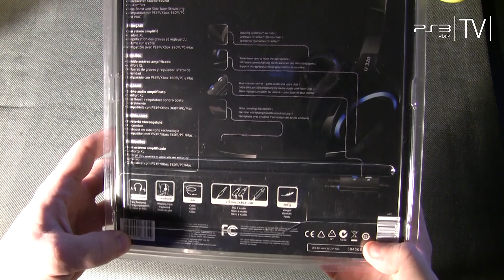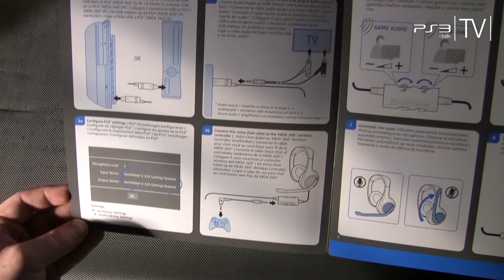[Hardware-Test] Sennheiser U320 Multiplattform-Gaming Headset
Hier ein kleines Vorstellungsvideo zum Sennheiser U320.